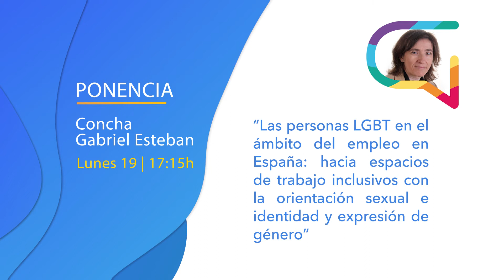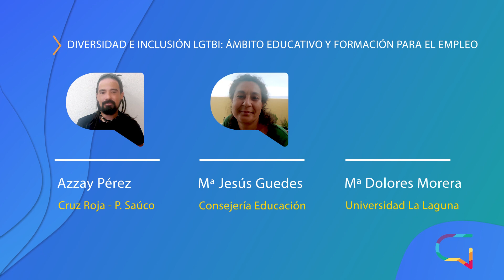SPOT - PROGRAMA - V Jornadas LGTBI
Atención e información ciudadana, Centralita 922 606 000